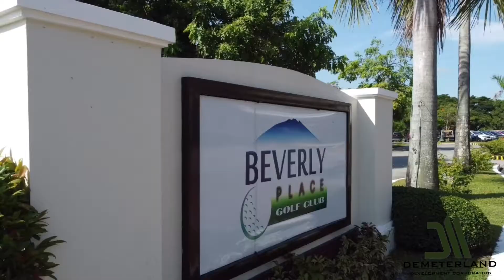DemeterLand goes to Pampanga!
Demeterland Houses will soon rise at  BEVERLY PLACE (Mexico, Pampanga)